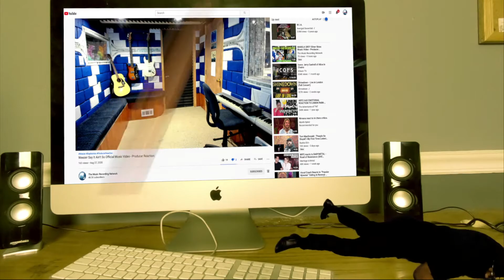Spanian - APEX PREDATOR ft Charles Manson "Live From DEATH ROW" 🇦🇺 - Producer Reaction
Today i m doing the Reaction of Spanian - APEX PREDATOR ft Charles Manson "Live From DEATH ROW"    , so lets check it out guys, hope you enjoy.

𝗖𝗔𝗧𝗘𝗚𝗢𝗥𝗬:
Entertainment
Music
Stream